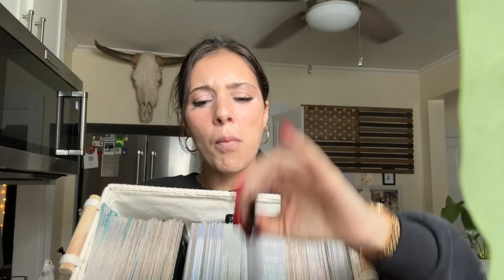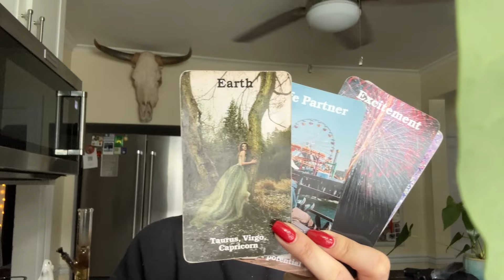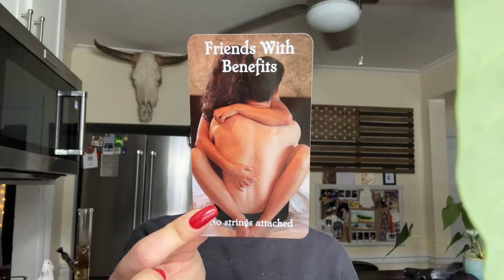Someone’s new love will bring them a life partner | Chelsea Gomez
To feed dogs and the new puppies!

We're raising funds to support Catherine's mother during this heartbreaking time, and every donation will help ease her emotional and financial burden. Please consider clicking the link below to donate or share the cause. Thank you so much ❤

To book a reading with me or purchase one of my tarot decks you can go to my website chelseamgomez.com

For my TIKTOK you can go to - Chelseagomez42

For my INSTAGRAM - chelseagomez42official

Any Facebook accounts are fake!